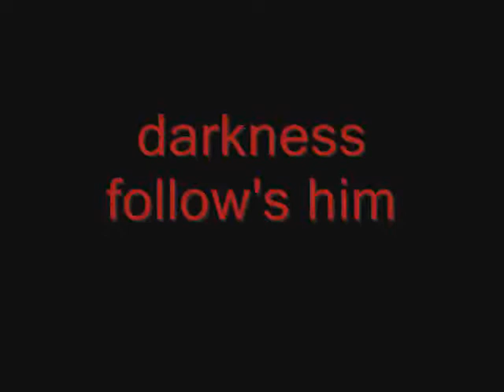new story-ch 2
hey should i call this story

a]im right,your wrong,super powers on

b]fearless

c]may the powers,be with you

you choose

the vid is about the evil side

---kassy's pov--

emma-oh well...

we slowly set off toward home.

mom-wheres joe...

emma-me-

nick covered her mouth.

nick-meat shop

mom-what..

at the concert

mom-WHERES JOE! WHERE ON IN 5 MINS!

joe walks in with no pants or shirt,just underwear.

then his underwear fell down..

me-ahhhhh!

-nobody's pov-

kassy,emma,abby nick and kevin closed there eyes.

ali-eeeee oh...wait...IM NOT SUPPOSED TO LOOK!

joe-wha-

he looked down

joe-oops...

mom-err

joe-ug and not everyone family here too..

ali-what...

joe-kassy and emma are adopted.

nick-JOE!

--kevins pov--

stupid joe..he had to tell them!

i heard a loud whoosh..emma was gone.

mom-wheres emma..

joe-no.

he ran out

kassy's pov-

i was outside of the door when someone grabbed me,pushing me to the ground.

then the next thing i knew i was in the middle of the ocean.

joe was there to.

what will joe do to her?